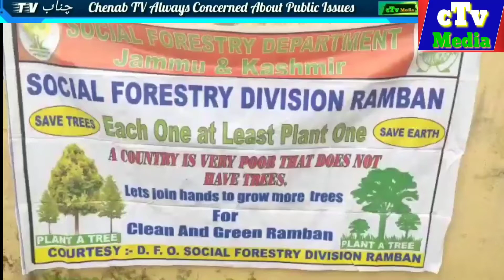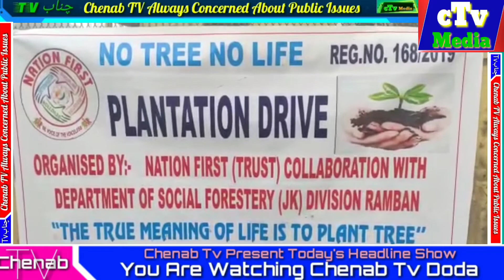Nation First trust (NFT) collaboration with Social Forestry Division Ramban organised plantation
Nation First trust (NFT)  collaboration with Social Forestry Division Ramban organised plantation drive at Kunfer Chanderkote